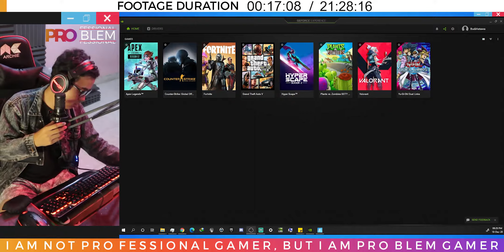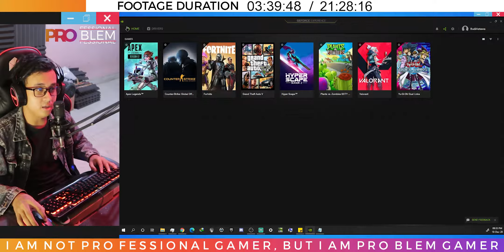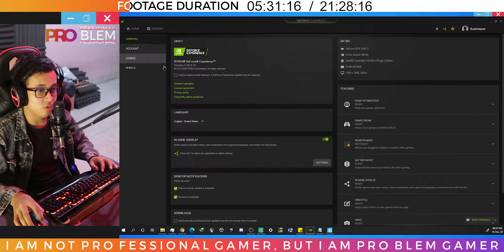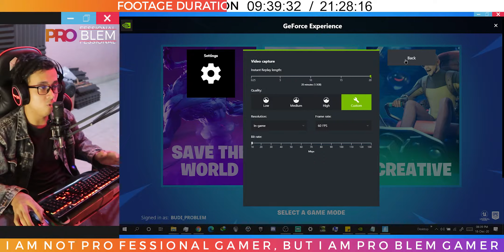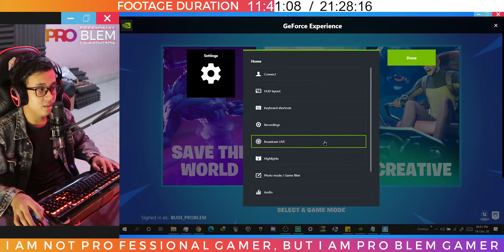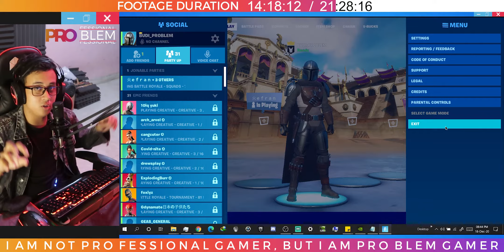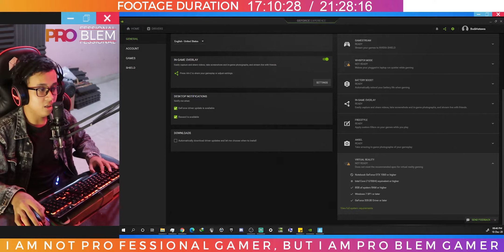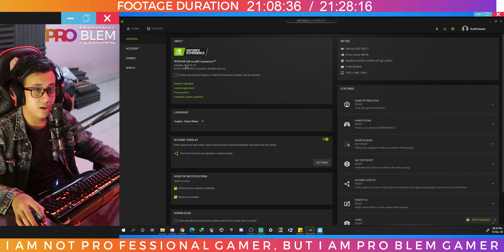Cara membuat Highlight Gameplay Fortnite secara otomatis Part 1 - Fortnite Tutorial Indonesia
Video tutorial fortnite kali ini gue akan memberikan tutorial yaitu cara membuat video highlight gameplay fortnite secara otomatis tanpa isi recording lagi ketika bermain fortnite, tonton aja lah ya.